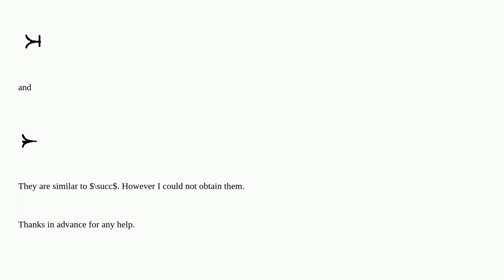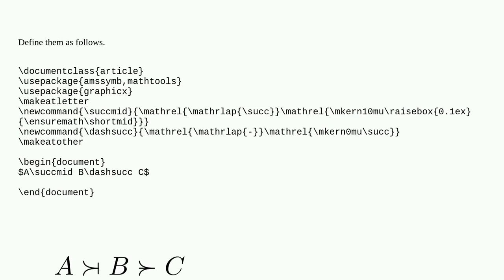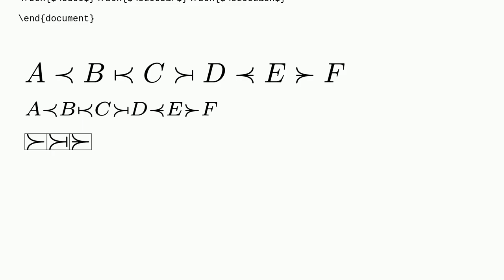Codes of some comprehensive symbols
A special thanks goes out to the community

  symbols